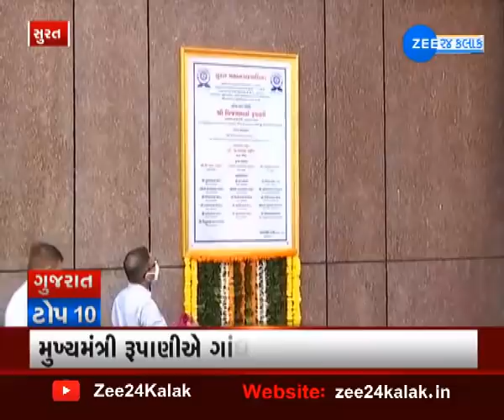TOP 10 Gujarat News | ટોપ 10 ગુજરાતના સમાચાર | Gujarati News On Zee 24 kalak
જુઓ રાજ્યના મહત્વના ટોપ 10 સમાચાર